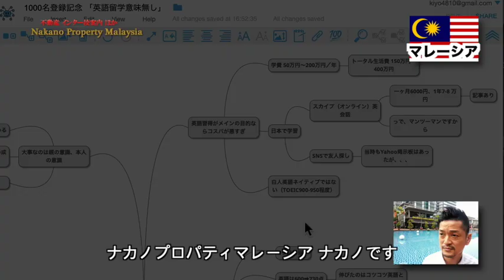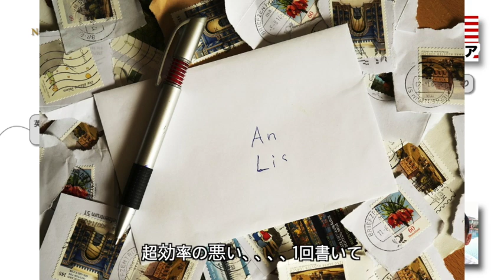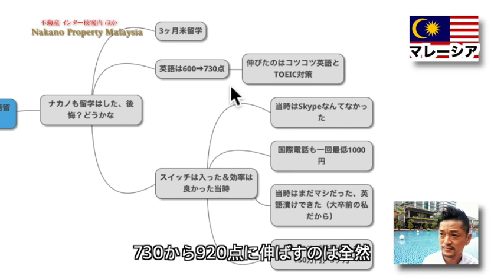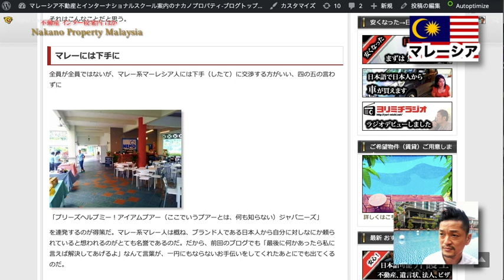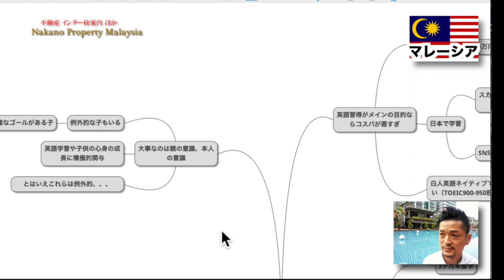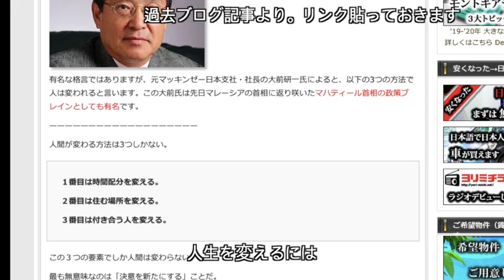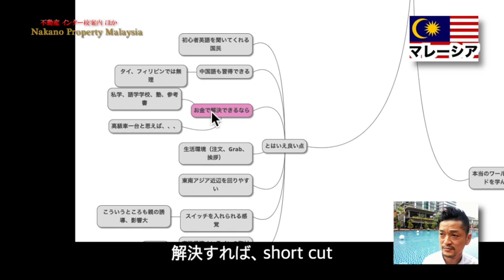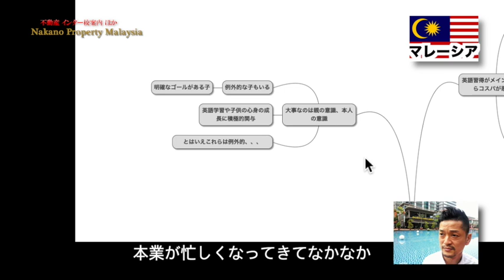1000人突破感謝！【マレーシア】にぶっちゃけ英語留学は意味なし！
英語の習得が留学の殆どの目的になっていませんか？特にマレーシア留学するなら英語の習得を主たる目的とする留学は考えものです。
コスパが悪い
オンライン英会話スクールで十分
完璧な英語をしゃべる国ではない
これらが主な理由です。
ただし
それでもマレーシアに留学にこさせる価値は十分あると思います。それ以外に得れるものが大きいからです。

【学費順】評価！マレーシア クアラルンプール の主要インターナショナルスクール３４校を約８年の案内経験から語ります

【体験談】日本で3ヶ月でTOEIC920点を取った方法教えます。マレーシアに来る前、日本で3ヶ月で働きながら英語力をゲットしました

【マレー系、中華系の動かし方】続：真に使える生活＆ビジネス英語

日本は異常？マレーシアインター校の部活（ECA、CCA）とは？学校別部活ページリンク有

マレーシア【在住者目線のひったくり防犯対策教えます】コロナによるLockdown封鎖の今、犯罪率の上昇が心配です。殺人、強盗は起こるのか？

【住む場所を変える、3つの変える】6年住んで実感。人生を変える一番確実な方法

東洋経済オンラインさんで代表中野をご紹介頂きました